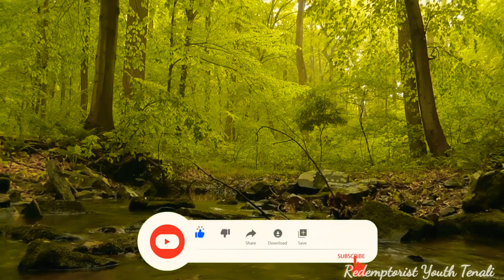మనసా పాడావే జో లాలి || Manasa Padave || Telugu Catholic Hymn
We Heartly Welcome you all for our YouTube Channel of Nithya Sahaya Matha RCM Church Tenali.
Nithya Sahaya Matha Church is located in Tenali, India. It is staffed by the Redemptorists of the Bangalore Province, India. REDEMPTORIST FATHERS
The priests took up the Parish in the year 1965 and until date with help of the Holy Spirit and with intercession of Our Blessed Mother Our Lady of Perpetual Help we are immensely blessed!

With regards and Prayers

In Christ The Redeemer
Redemptorist Missionaries,
Chenchupet,
Tenali,522202
Guntur District,
Andhra Pradesh,
India.

రక్షక సభ గురువులు
తెనాలి

Credits:
Production: Fr. Velangini Thumma
Written by: Lakkisetty Praveen
Vocals: Sahithi and Sri Chandana

Video Source:

Our Sincere Thanks to churchofjesuschrist.org and   edwardsri.com for the video source